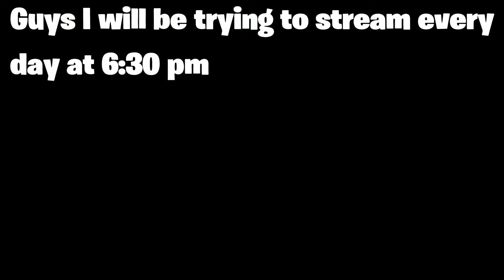Dangerous ⚠️ + settings (Fortnite Montage)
Z NATION, another day another video ... Today's montage? As always, please  let me know what you think...

In case we're just meeting,  I'm Warrior Zander, a twelve year-old  who loves to play video games on my Sony PlayStation 4 (obviously Fortnite), gaming laptop and iPad and share my reviews with other little kids. Oh yeah, and tons of montages. More videos will come. I hope you enjoy them!!

Also, remember to turn on those notifications and let me know the kind of stuff you'd like to see...

Dangerous ⚠️ (Fortnite Montage)
Fortnite Montage - "Dangerous"
Song: Lil Story "Dangerous B " ft. Baby Russ